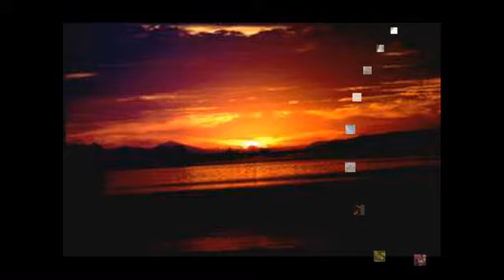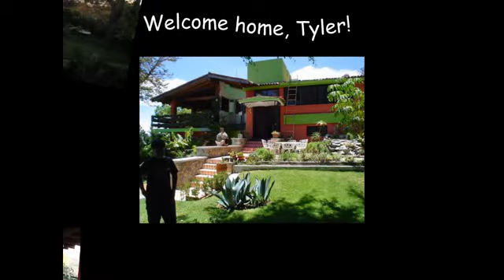Tyler in Mexico!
Tyler visits us in Lake Chapala, Mexico.